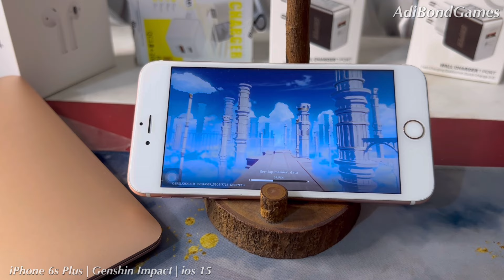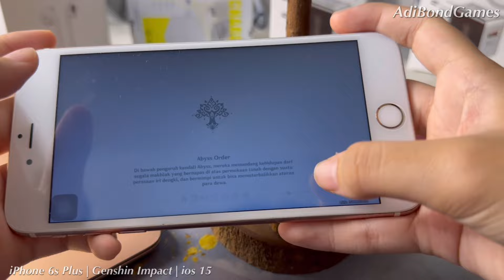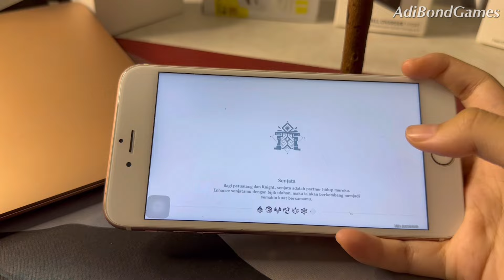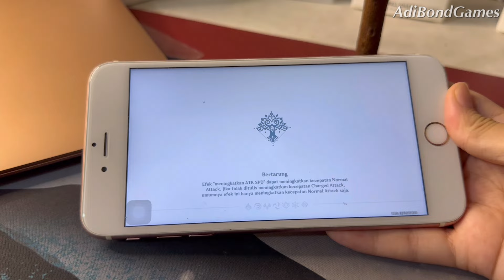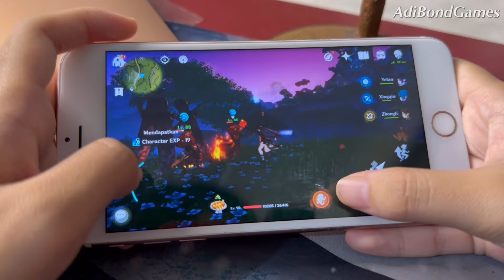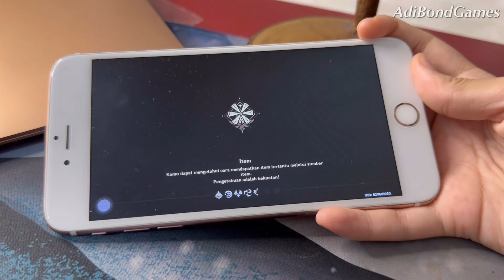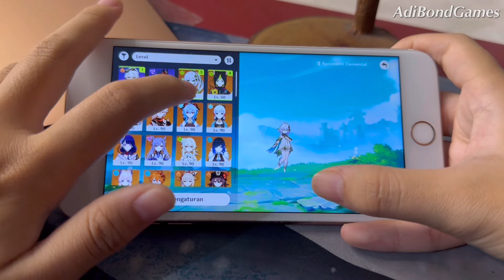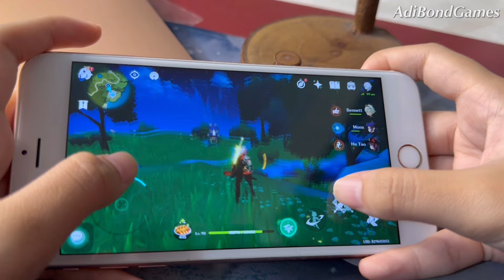Test Game Genshin Impact on iPhone 6s Plus ios 15.6